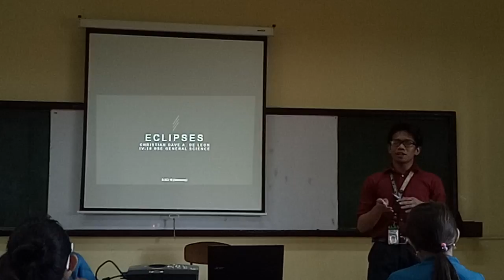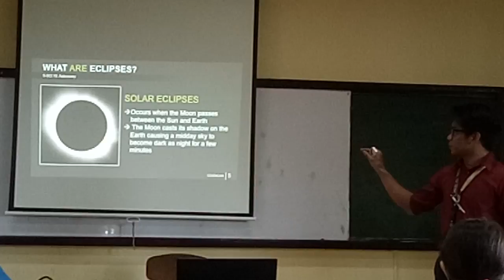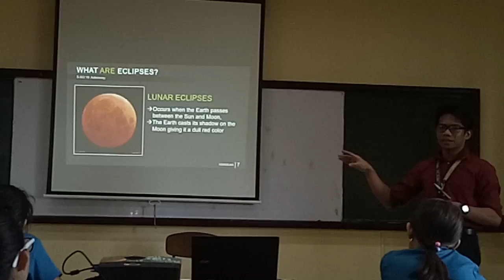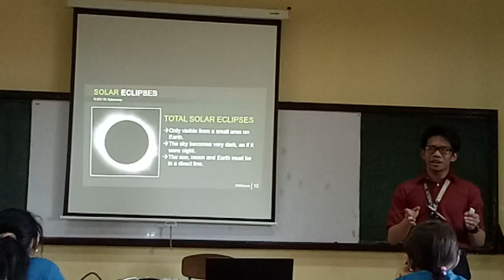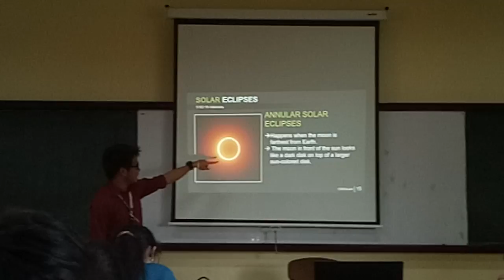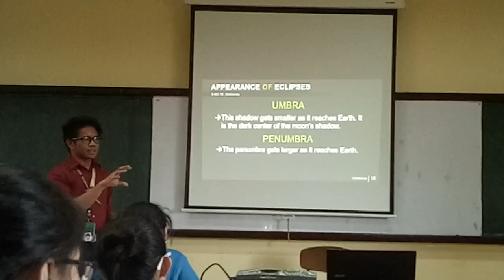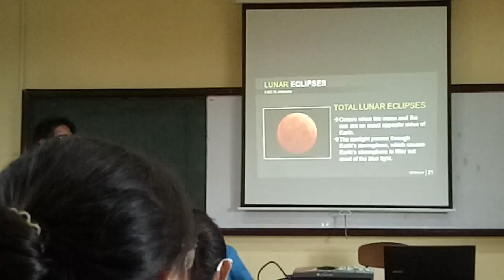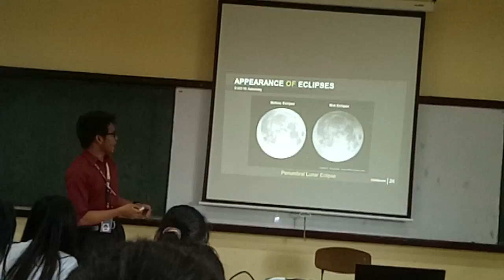How to Tedx Talk - 5th video recording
Presenter: Christian Dave De Leon
Course: Astronomy
Topic: Eclipses